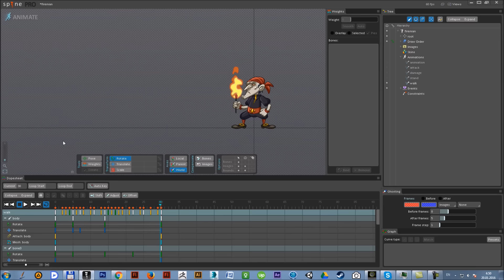Fire Lord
Animation process of the fire lord